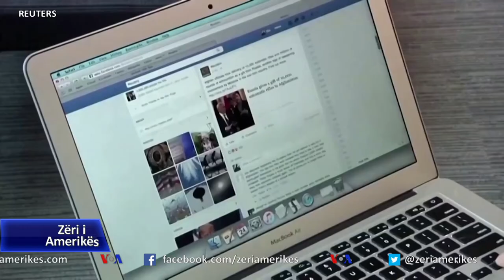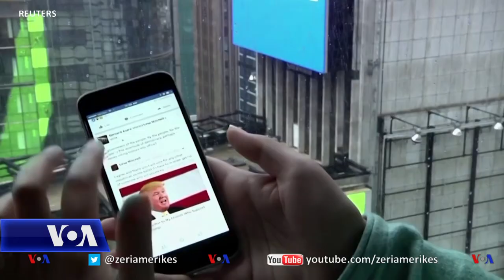Ligjvënësit amerikanë kritikojnë rrjetet sociale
Drejtuesit e kompanive Facebook, Google dhe Twitter dëshmuan të mërkurën në një seancë dëgjimore përpara një komisioni të Senatit, vetëm pak ditë përpara zgjedhjeve presidenciale. Ligjvënësit i kritikuan kompanitë e rrjeteve sociale për mënyrën e trajtimit të postimeve të publikuara në këto platforma.